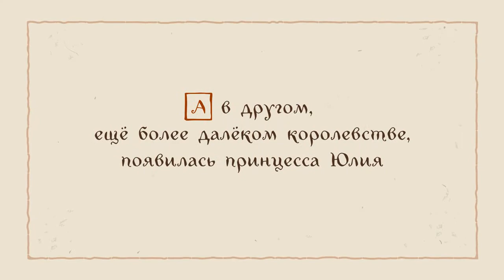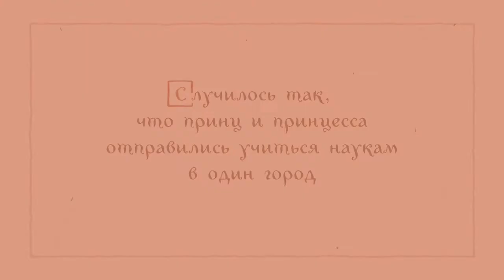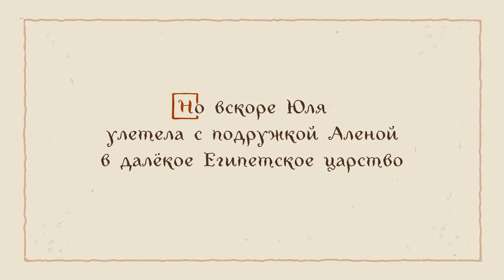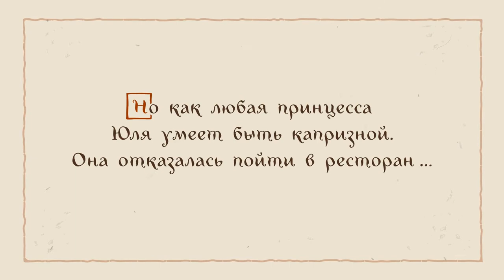Сказочная история про Артема и Юлю